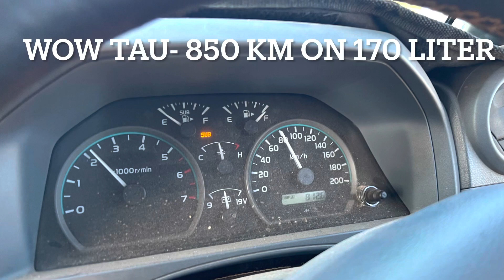Lower Zambezi on the back roads 2022